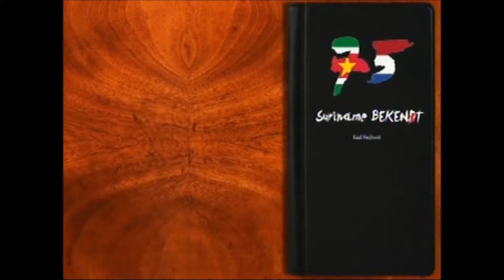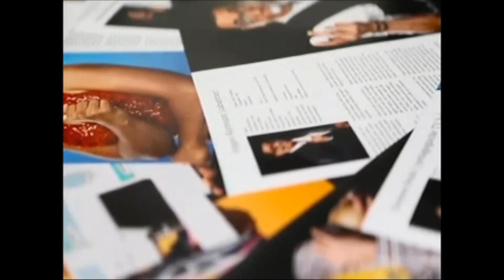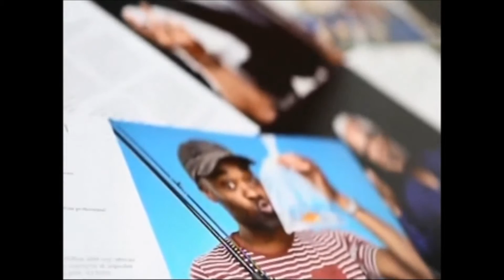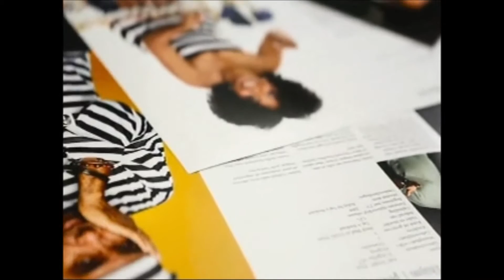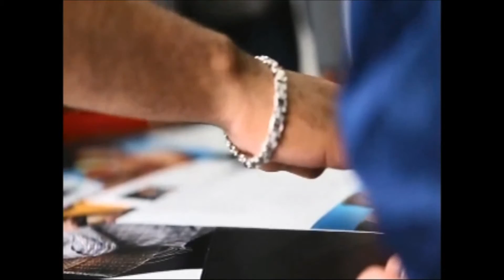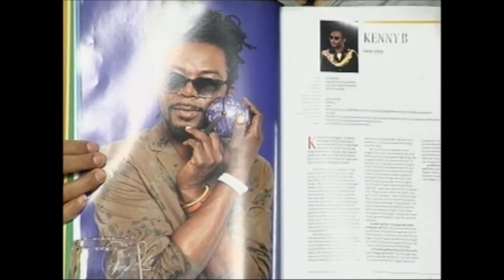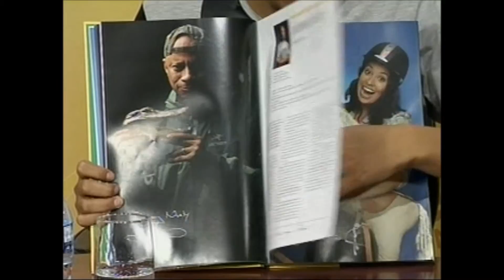Magazine 4 - ABC - Suriname Beken(d)t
Suriname Beken(d)t een boek met 75 onthullende portretten van Surinaamse Sterren